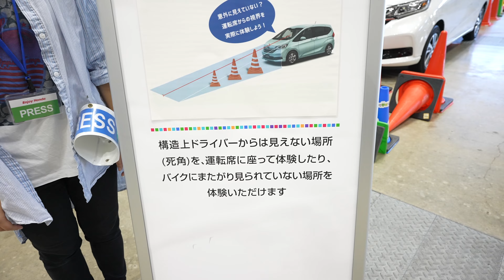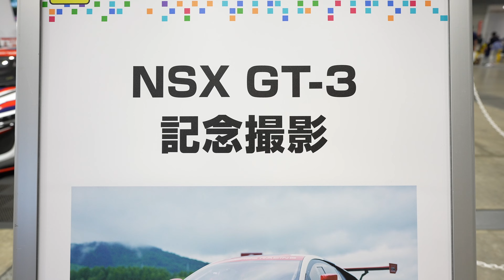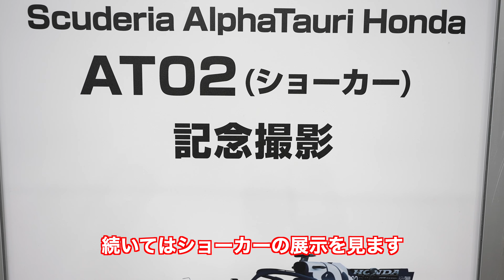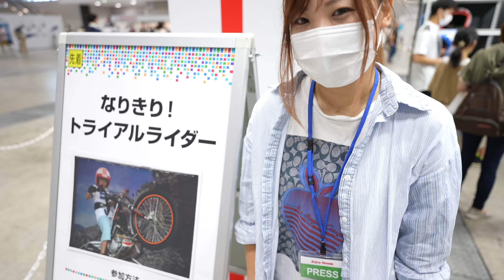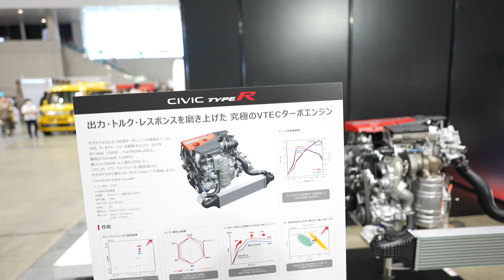エンジョイホンダに遊びに行ってきて色々な車やバイクを見てきた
【再生リスト】